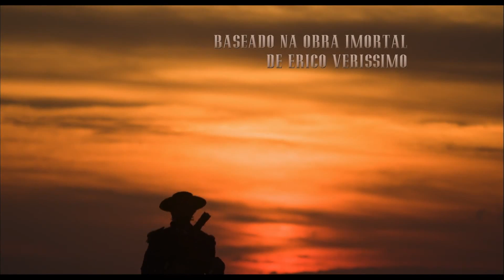O Tempo e o Vento Trailer 2 Oficial HD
Sinopse:A rivalidade de duas famílias gaúchas ao longo de 150 anos. Adaptação do livro "O Continente", escrito por Érico Veríssimo. Dirigido por Jayme Monjardim (Olga) e estrelado por Fernanda Montenegro, Thiago Lacerda e Cléo Pires.